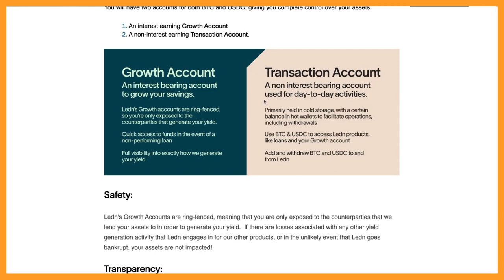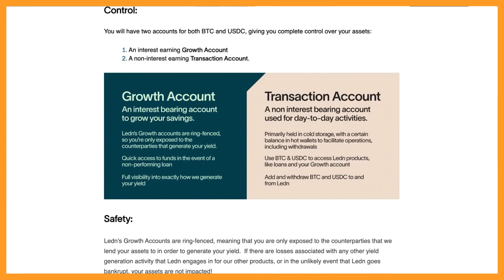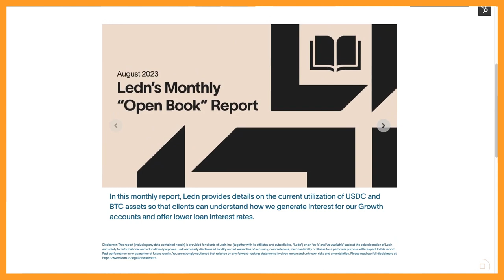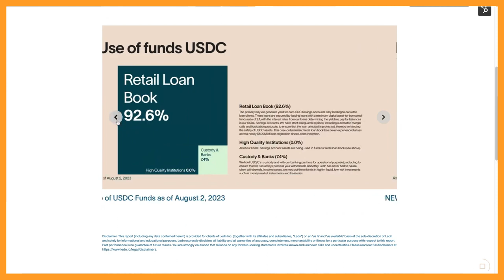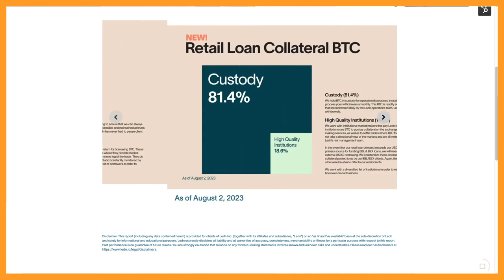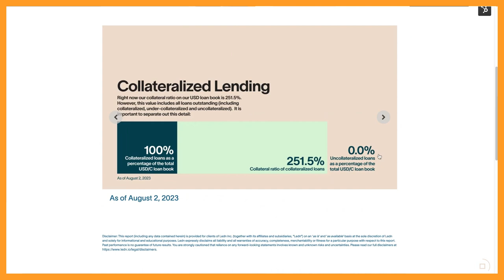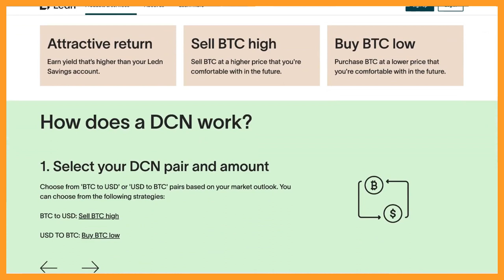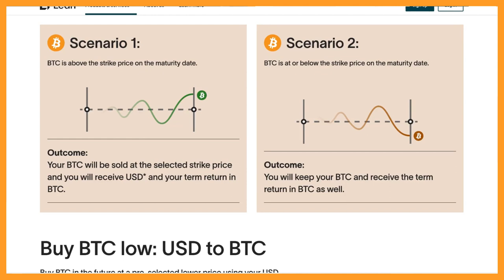Inside Scoop: Ledn's New BTC Savings & Dual Currency Notes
Join us for an exciting conversation with Mauricio, founder of Ledn, as he unveils two new products - Bitcoin Savings and Dual Currency Notes.

We kick things off with an overview of Ledn's company history and how they are innovating in the crypto lending space. Mauricio then gives us an insider update on the latest trends and developments in crypto lending, before revealing Ledn's new offerings.

Mauricio then dives into details on the new products - how Bitcoin Savings accounts work, their competitive interest rates, and Dual Currency Notes. We explore the user experience and potential of these offerings.

Later on, we discuss the current US regulatory environment, including perspectives on the SEC's stance and how Ledn is approaching compliance. Mauricio also shares his thoughts on the potential price impact of Bitcoin ETFs.

Chapters
00:00: Introduction
01:50: Company overview of Ledn
05:12: Update on the Crypto lending industry
08:47: Exciting reveals from Ledn
13:44: Navigating user experience
24:56: Exploring Dual Cryptocurrency Notes (DCN)
34:11: Discussing US Regulations: SEC's current norms
39:01: Price impact: Assessing Bitcoin ETF's influence
44:25: Connecting with Ledn